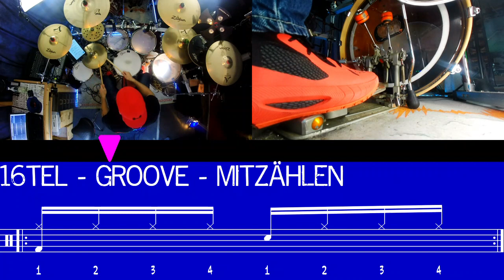Drummania: Sechzehntel-Groove-Angriff mit beidhändigem Einsatz - Creative Drumschool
Webseite: Besuch für mehr von meiner Musik als Studiomusiker. Buche mich für deine Projekte!

🎓 Schlagzeug Unterricht: In Deutschland? Entdecke für Schlagzeugunterricht der Extraklasse. Werde ein Meister am Schlagzeug!